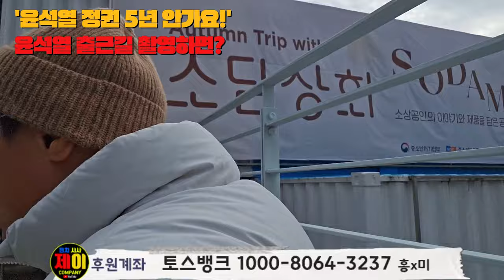윤석열 5년 못가요! 윤석열 10시17분출근 출근길 지각!